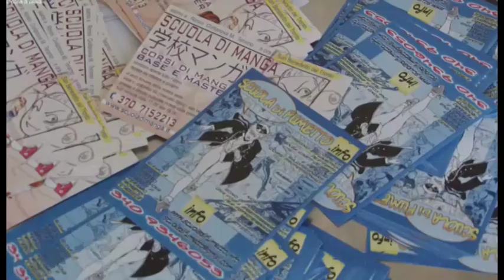Da oggi a L’Aquila si va “Sulle tracce del drago”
Prende il via oggi a L’Aquila il festival fantasy “Sulle tracce del drago”. Tanti gli appuntamenti in calendario fino a questa domenica. Li conosciamo nel prossimo servizio